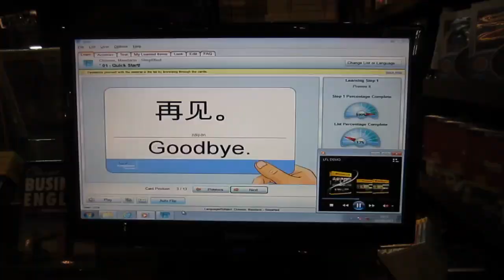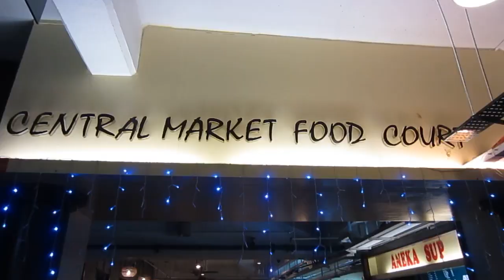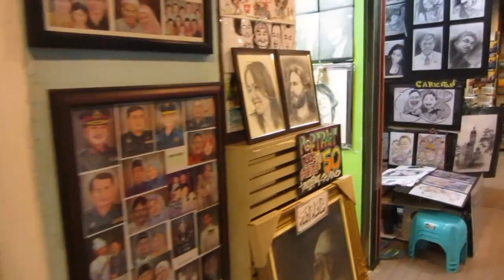Things to do in KL - Petaling Street & Central market - 茨厂街 & Pasar Seni Kuala Lumpur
After we arrived in KL from KK we took the KLIA Ekspres train (first a shuttle bus from LCCT to Salak Tinggi, return trip 22RM/pax) to KL Sentral. Our hostel was just one stop away by metro near Chinatown. We only wandered around a couple of hours at the nearby area mainly for the reason because we left the next day early to Melaka. For the reason I stayed already at the same hostel last year I was familiar with the surroundings and where to go. At this video I'll show you around at Petaling Street/茨厂街 and the Central Market/Pasar Seni Kuala Lumpur.